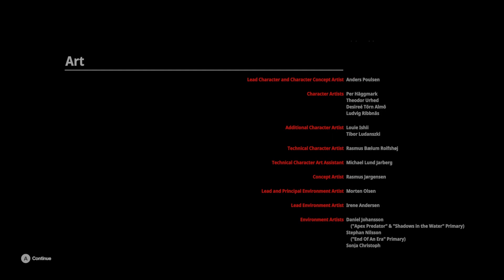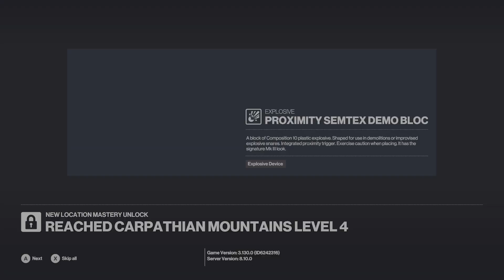Hitman 3 Stream #8: "Untouchable" (Carpathian Mountains Mission)